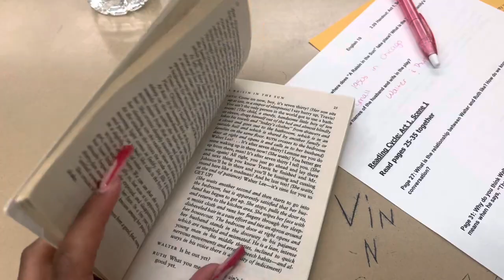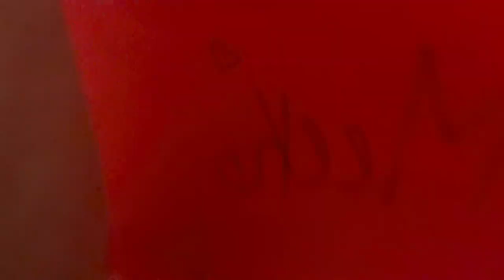VALENTINES DAY VLOG | HAM VS. WEST GENESEE